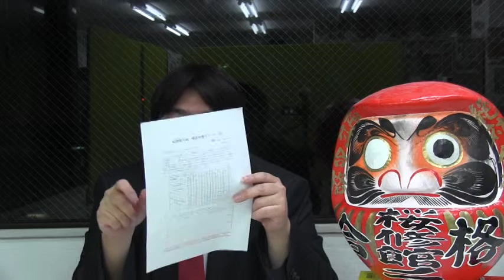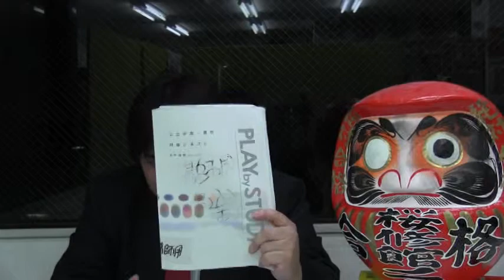桜修館ノアTV ４月２１日（月） 桜修館入試徹底対策プリント